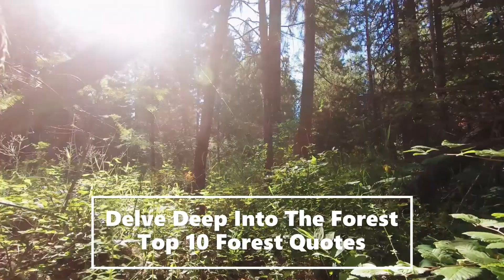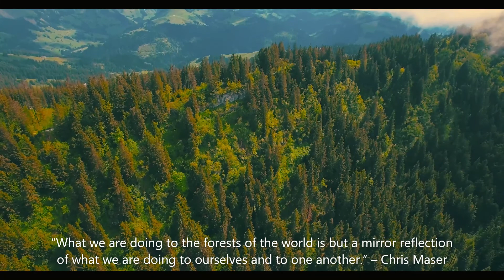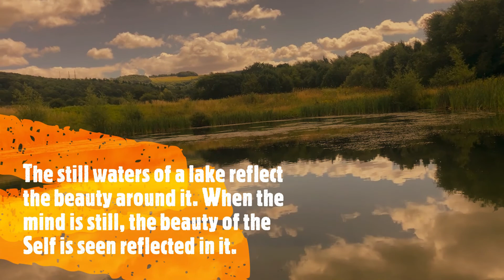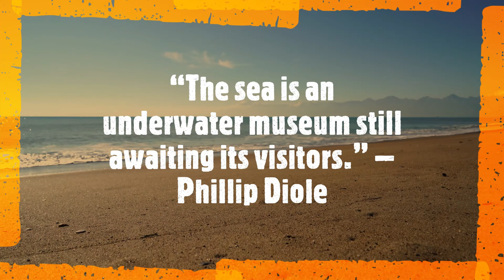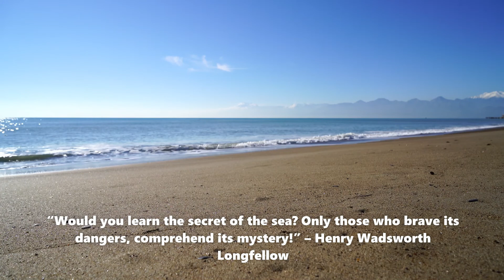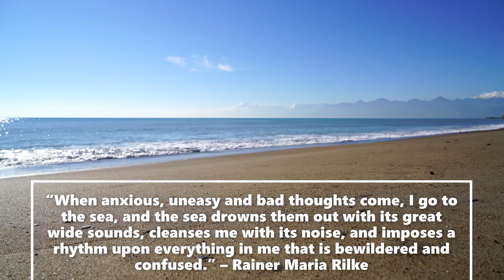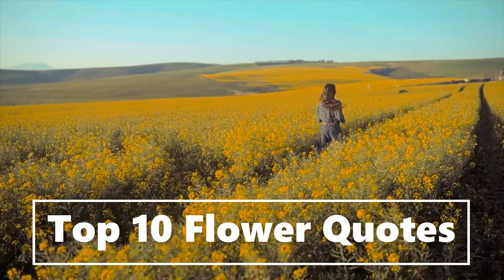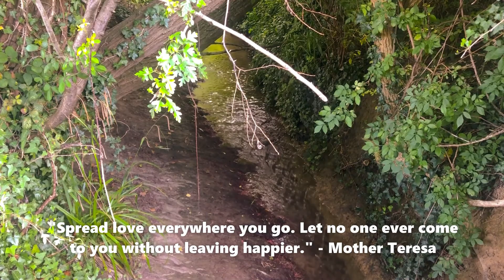Top 50 Nature Quotes | Relaxing Nature Sounds With Meditation Music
Check Out Some Of The Gear I use To Make These Videos Below.